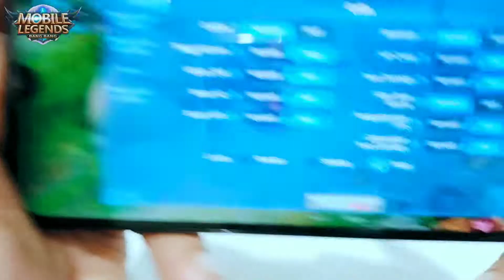samsung m31 mobile legends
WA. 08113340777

Alamat Toko: Radit Store Jl. Tombolotutu Palu, Sulteng

Link aplikasi ajaib:
Yuk download Ajaib untuk investasi saham dan reksa dana! Mudah, cepat, dan terdaftar di OJK. Dapatkan HADIAH SAHAM dengan mendaftar melalui link berikut
Atau masukan kode referral: edba498